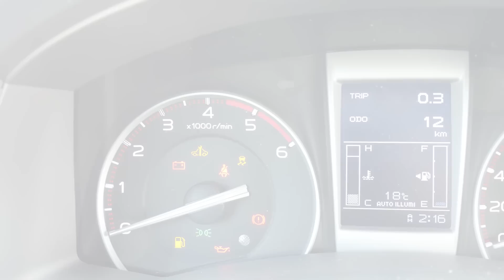Pick-up ISUZU | D-max Crew Cab Quasar 2.5 TD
Présentation du pick-up Isuzu D-Max double cabine (4 portes / 5 places) Quasar avec benne - Essai vidéo 4X4, équipements intérieurs et extérieurs